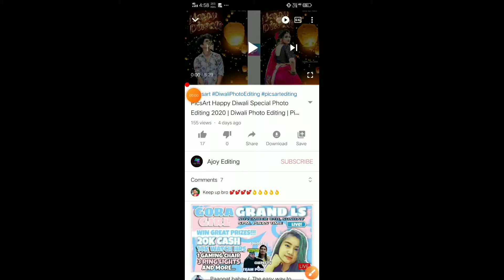DIWALI special editing backgrounds download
Welcome to my chanel _Ajoy Editing,
DIWALI special editing backgrounds download – diwali cb background [HD]

cb editing tips in lightroom
Best cb editing in lightroom
snapseed editing master
lightroom & snapseed

Lightroom see photo editing kaiser kare
Lightroom apps photo editing kaiser kara
Lightroom Background
lightroom best app
PicsArt and Lightroom best photo editing
PicsArt colour
PicsArt and Lightroom how to editing